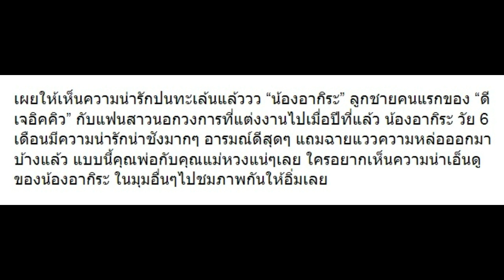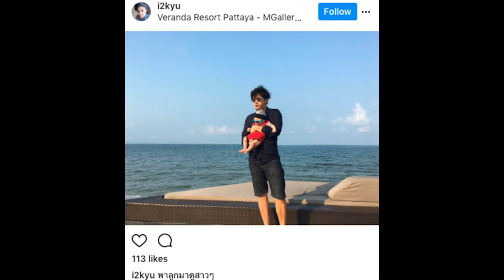10 ภาพ “น้องอากิระ” ลูกชาย “ดีเจอิคคิว” อายุครึ่งปีแล้ว น่ารักมากกก!!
10 ภาพ “น้องอากิระ” ลูกชาย “ดีเจอิคคิว” อายุครึ่งปีแล้ว น่ารักมากกก!!